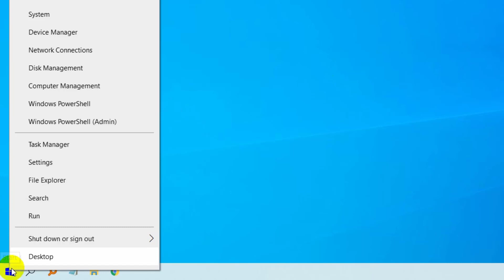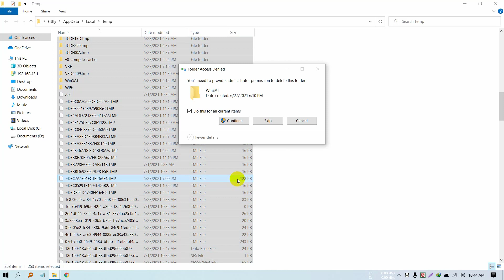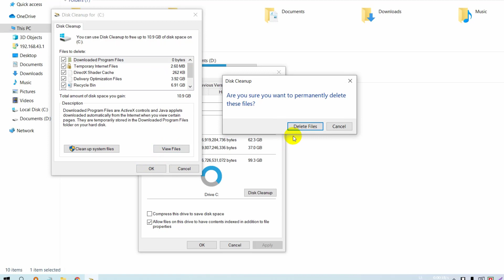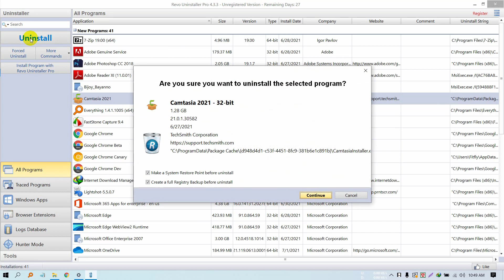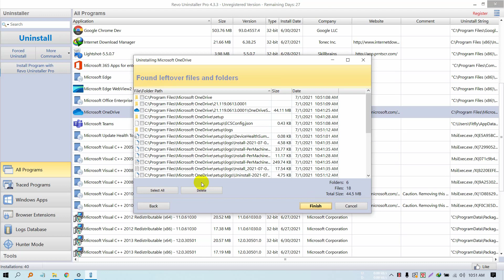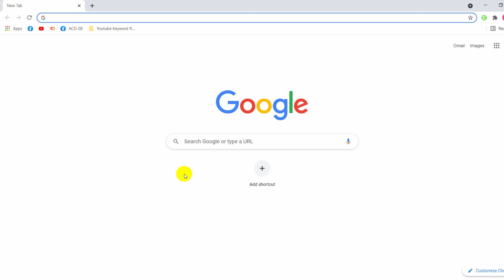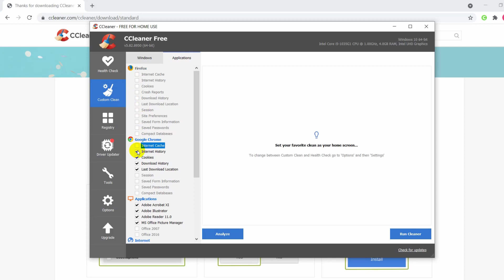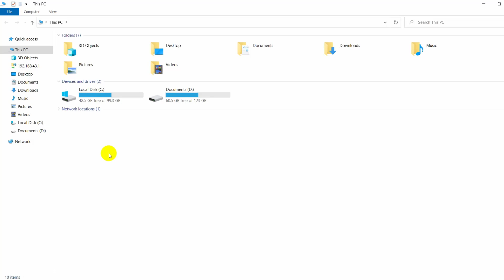Make Your PC Faster - How to Clean C Drive Without Formatting and Losing Data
কম্পিউটারের সি ড্রাইভে আমাদের যাবতীয় প্রোগ্রাম ফাইল থাকে এছাড়া অনেক ক্যাশ ফাইলও এখানেই থাকে ফলে কম্পিউটার আস্তে আস্তে স্লো হয়ে যায়। এই সকল অপ্রয়োজনীয় ফাইল ক্লিন করে নিলে কম্পিউটার আবার নতুন উইন্ডোজ দেয়ার মত ফাস্ট কাজ করবে। এ ভিডিওতে আপনি কিভাবে কম্পিউটারের সি ড্রাইভ কোন রকম ফরমেট না করে তার ফােইল ডিলিট করবেন তা দেখানো হয়েছে। তো চলুন করে ফেলি আমাদের কম্পিউটারকে ফাস্ট।

সোস্যাল মিডিয়ায় আমাদের সাথে যুক্ত থাকুন। ধন্যবাদ।।